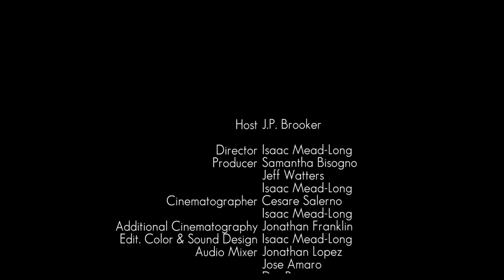Ocean to the Everglades: Part 1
The fates and futures of South Florida’s ocean and Everglades environments are deeply intertwined. We cannot save one without the other.
On Earth Day 2019 in Miami, as the official Ocean Partner of the Miami Super Bowl Host Committee, Ocean Conservancy joined the Miami Super Bowl Host Committee and Everglades Foundation to launch a new initiative to tell the story of the connections between South Florida’s ocean and Everglades environments: Ocean to Everglades.

Watch as Ocean Conservancy’s J.P. Brooker explores South Florida while discussing the region’s unique environmental challenges with local advocates and leaders like former Congresswoman Ileana Ros-Lehtinen, Frost Science Museum Curator of Aquarium Content & Marine Science Rivah Winters, Florida Bay fishing guide and host of Guiding Flow TV Benny Blanco, and others.

Directed by Isaac Mead-Long